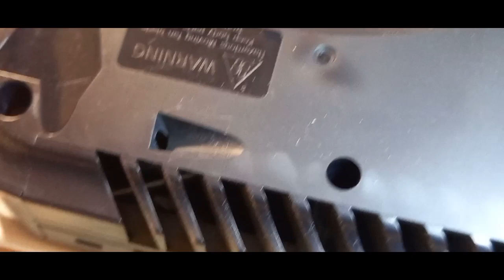Jak oczyścić playstation 5 / how to clean playstation 5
Wasze playstation 5 działa za głośno? Może to być spowodowane kurzem znajdującym się w wewnątrz. Polecam oczyścić ps5 z kurzu. Kurz może powodwać takie rzeczy jakieś szumy. Konsola może działać głośniej dlatego nagrałem poradnik który pomoże wam oczyścić w skuteczny sposób ps5 z kurzu.